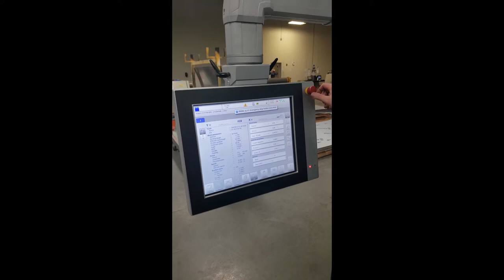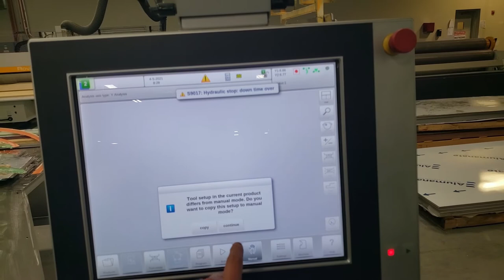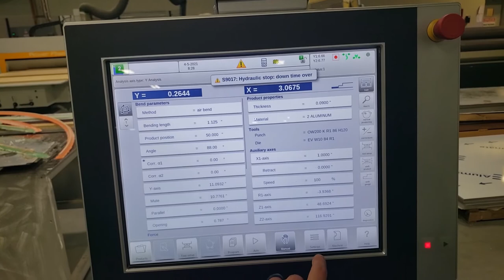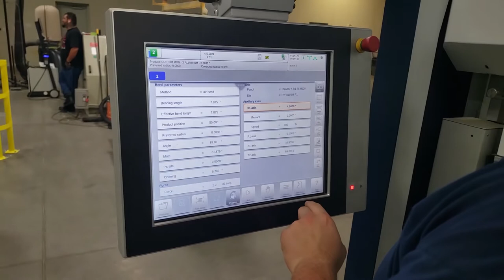Used Trumpf Trubend 3100 Hydraulic Press Brake for Sale